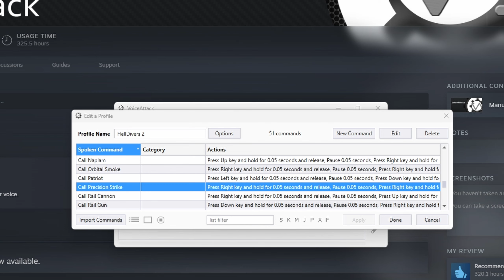Using My Voice To Call In Stratagems In Helldivers 2!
Such an effective way and immersive way to play this game.

*UPDATE*  Added link to profile cause so many asked :)